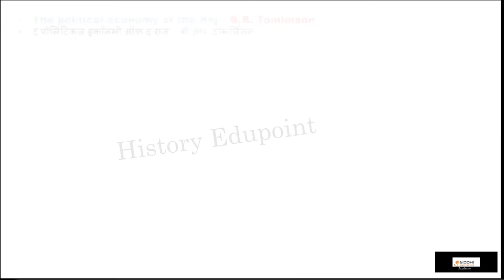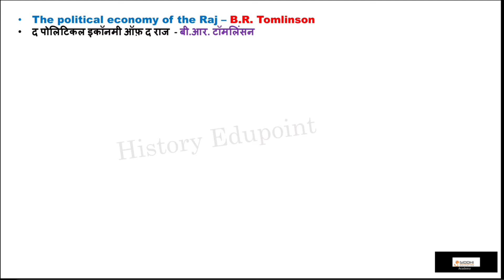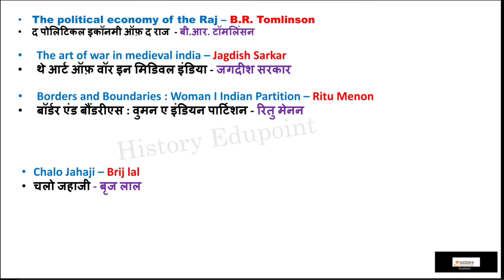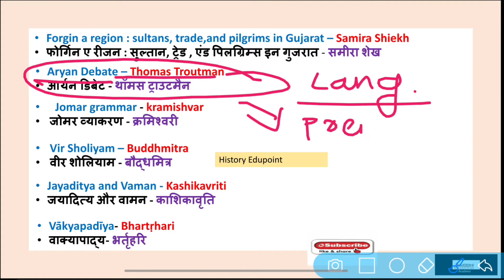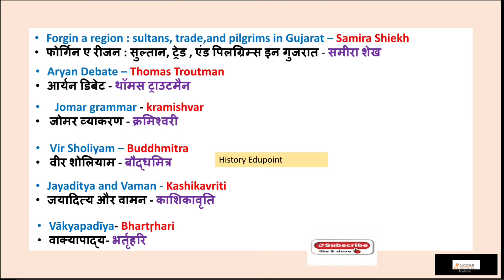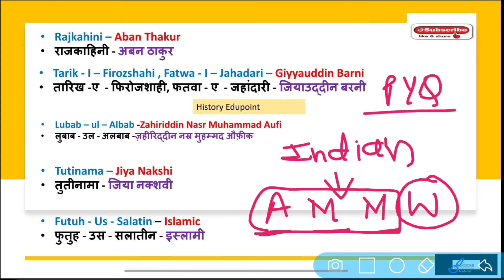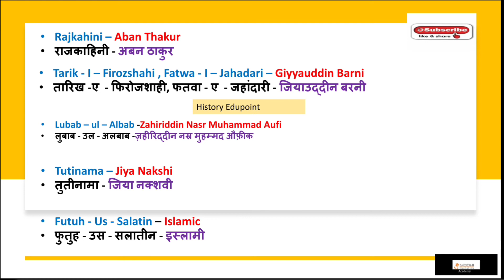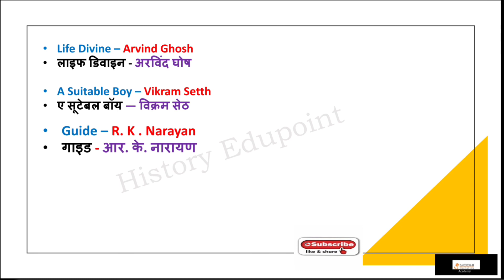Books and Their Authors|Ancient Medieval Modern World History|History Lecture For allExams|2021-2022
Important Books & Authors, monthly Current Affairs, Book & Authors, ssc,UPSC, NDA, CDS, Current affairs mar 2021,, Books, Authors, Static GK How to prepare for delhi University Entrance exam,how to prepare for delhi University,how to prepare entrance exam for ma history Entrances exam du,how to prepare entrance exam for ma history Entrances,how to prepare jnu M.A. history Entrances exam,